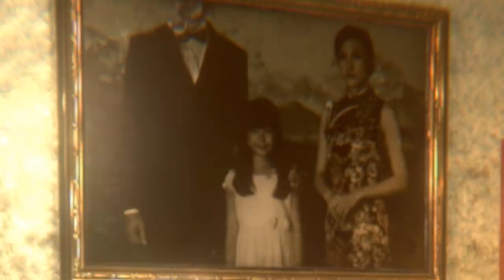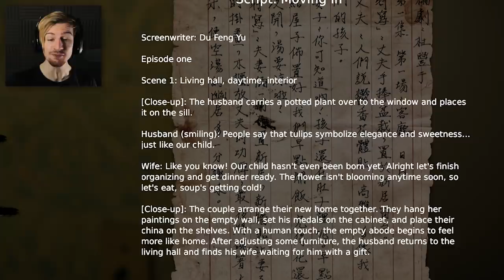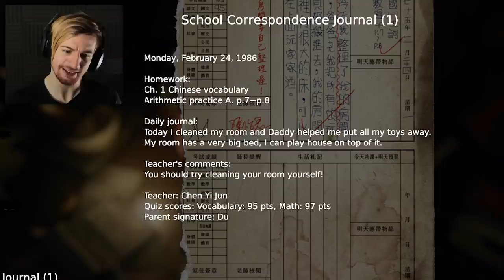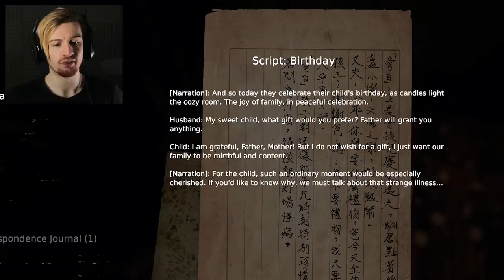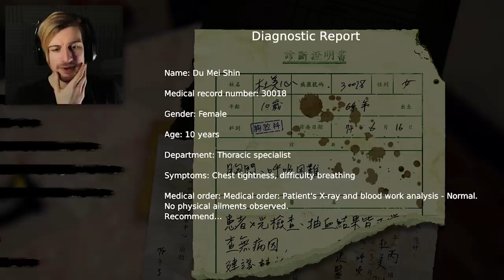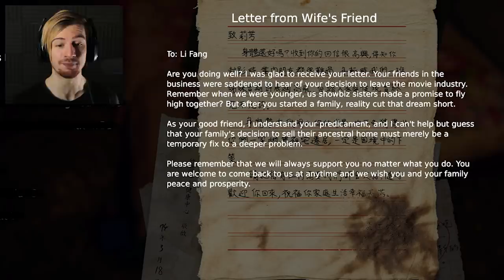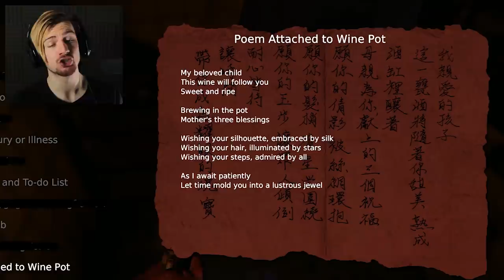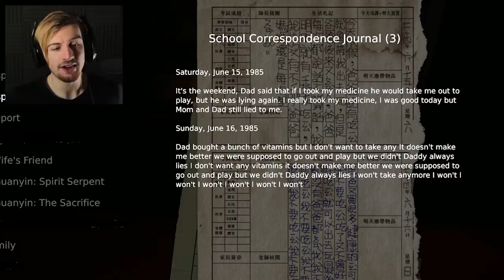WHY ARE THEY LOOKING AT ME LIKE THAT.. || Devotion (Taiwanese Horror Game)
Devotion is a Taiwanese horror game.. ENOUGH SAID.